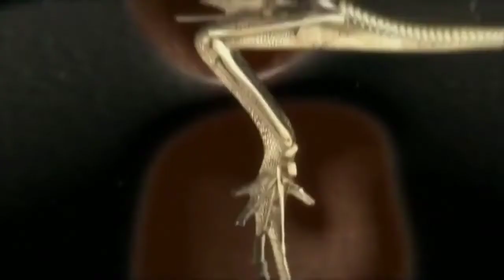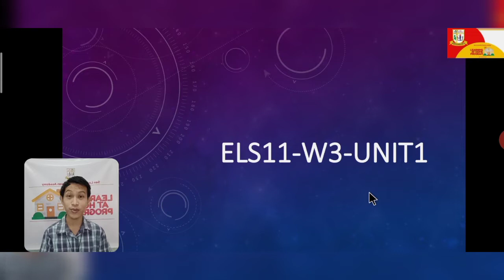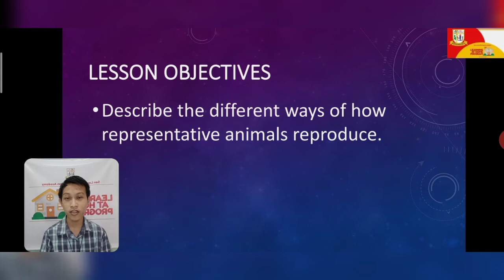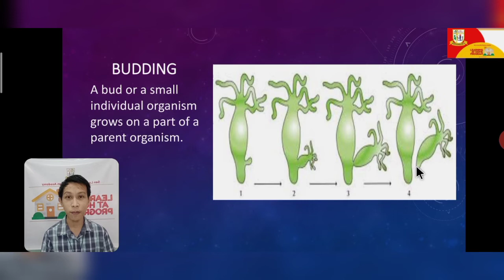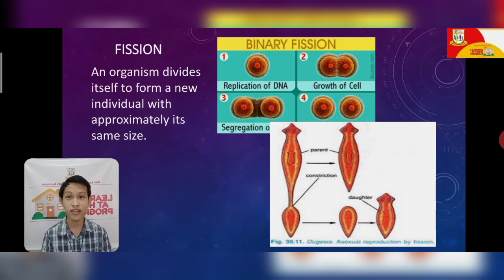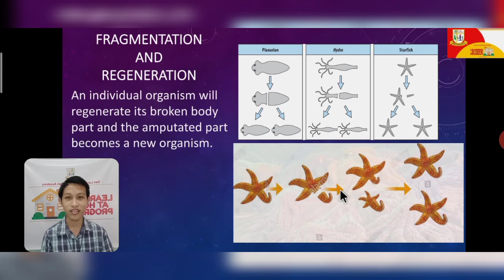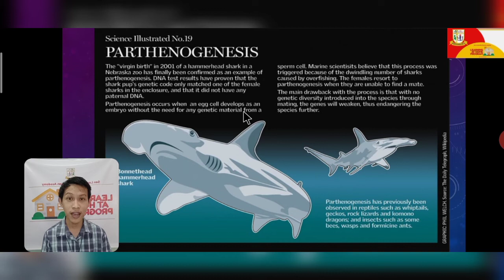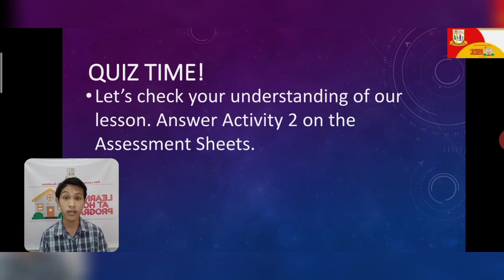Ways of Animal Reproduction (Earth and Life Science) Grade 11 Discussion Video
This discussion video was created for Grade 11 learners to serve as an aid for their self-learning modules in Earth and Life Science. This video discusses the different ways of how representative animals reproduce.

Reference:
Dela Cruz, A.C., et. al. (2016). Perpetuation of Life. Earth and Life Science Teaching Guide. [PDF File].